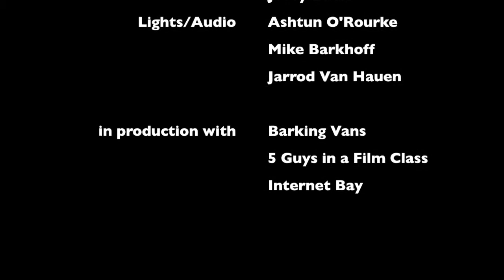Down - 104: "Anger"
Down
Season 1, Episode 4 - "Anger"
A Barking Vans Production.